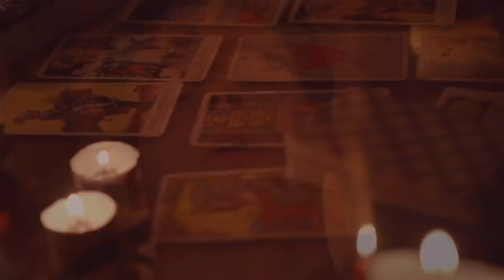VELOCIPASTOR 🦖🦖🦖 Películas HORRIBLES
Hoy hablaremos de VELOCIPASTOR, una demencial comedia donde un sacerdote adquirirá el poder de convertirse en dinosaurio, para pelear contra unos malvados ninjas.